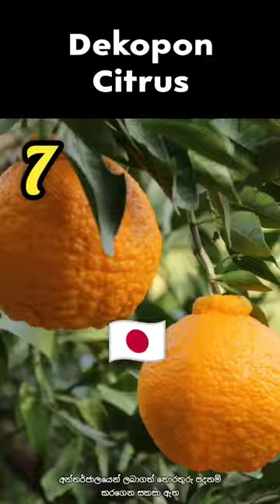ලෝකයේ මිල අධිකම පළතුරු 10 | Top 10 Most Expensive Fruits 😍😲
මෙවැනි අලුත් තොරතුරු හා දැනුම වඩන දේවල් දිනපතා දැනගැනීමට අපිව සබ්ස්ක්‍රයිබ් කරලා තියාගන්න.